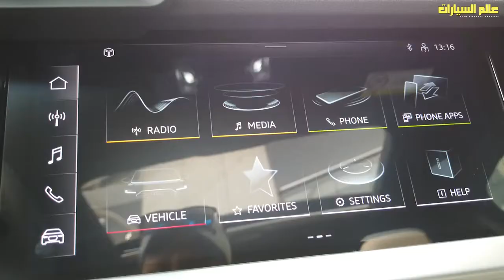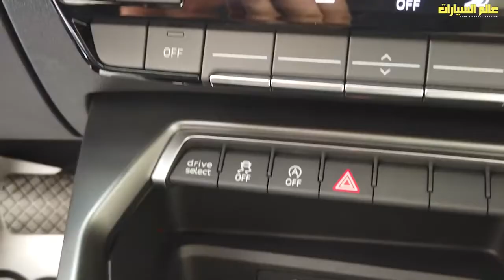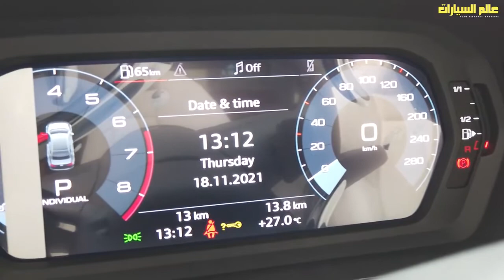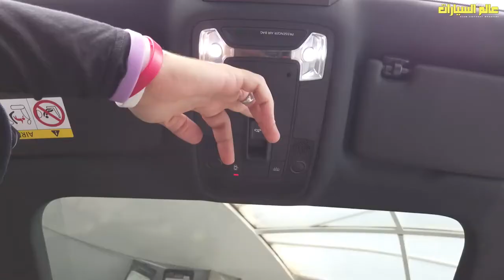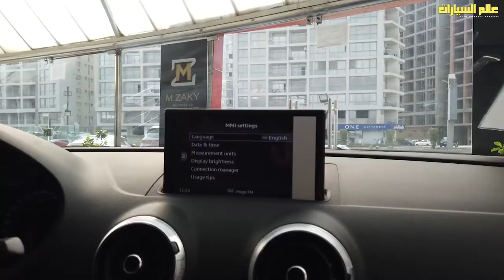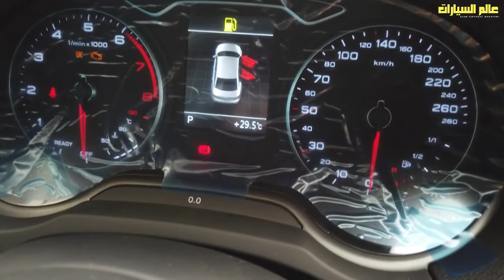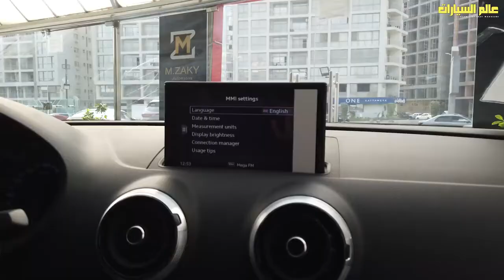أودي A3 موديل 2022 الجيل الجديد X الجيل القديم إيه الجديد؟ All new Audi A3 2022